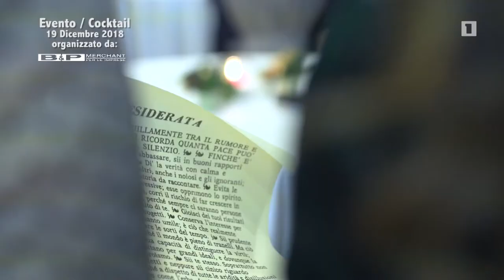Իտալական հայտնի բանկը Հայաստանում գործընկեր է փնտրում